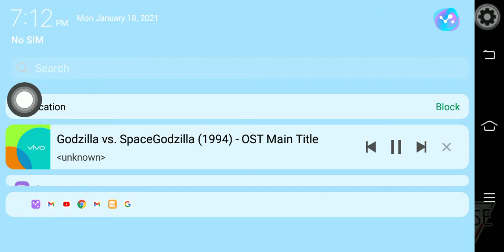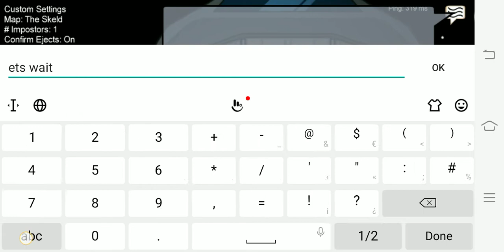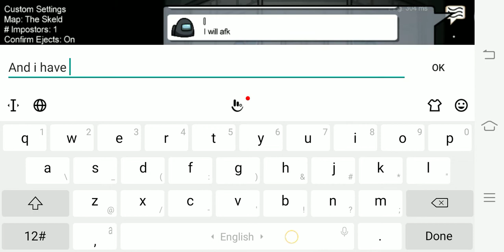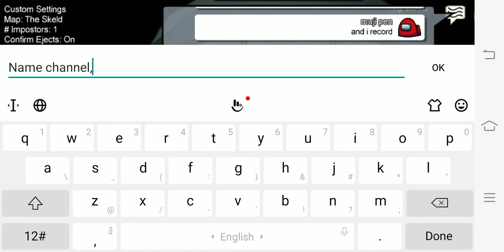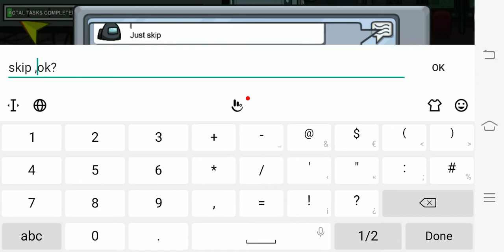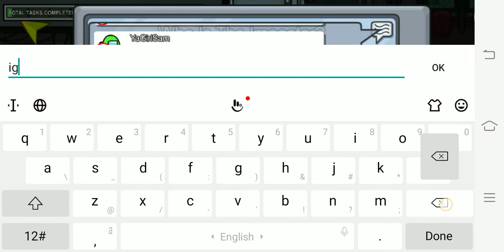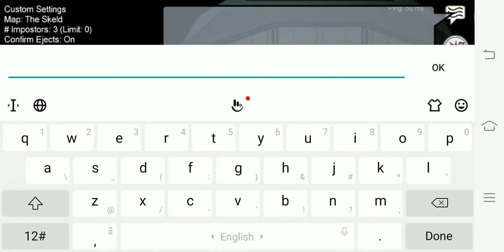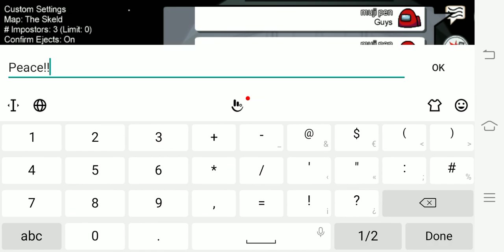Among Us - Part 1 - Crewmate Player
I thought i was IMPOSTER :(

Please comment what do you want me make video ,
fell free to wait you question guys, Peace